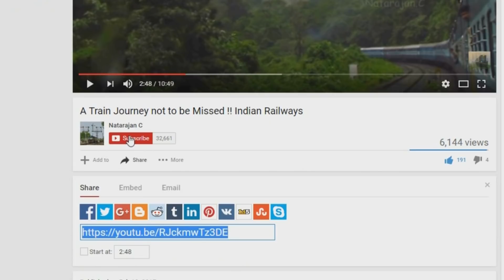2 Little Engines and their beautiful line | Banker coupling ( Metre Gauge )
Train : 52976/Sanawad - Dr. Ambedkar Nagar (Mhow) Passenger.
Kalakund to Patalpani is climb of 173 m in 9 km, hence a banker loco is given to trains climbing the ghats :)

 Camera - Go pro hero 5, Canon SX30 IS